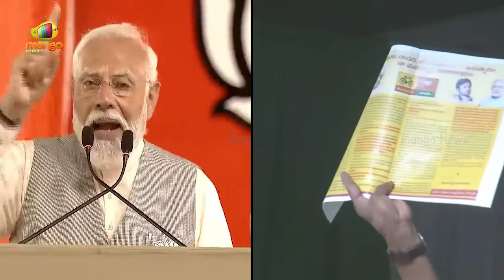Combat Of Words Between PM Narendra Modi And CM YS Jagan | YCP Vs BJP | AP Elections | Mango News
Combat Of Words Between PM Narendra Modi And CM YS Jagan. PM Modi Challenges CM YS Jagan On Upcoming AP Elections.